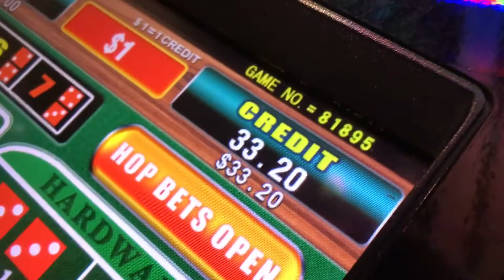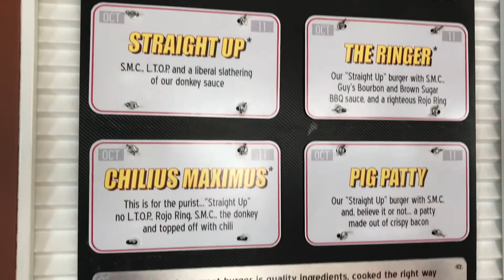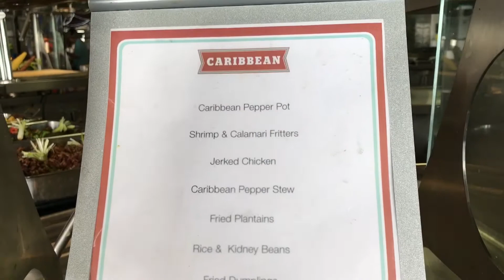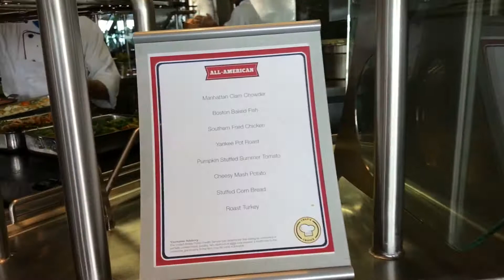Carnival Inspiration (revisited)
Our second cruise onboard the Inspiration! Come join us for 5 days of fun!